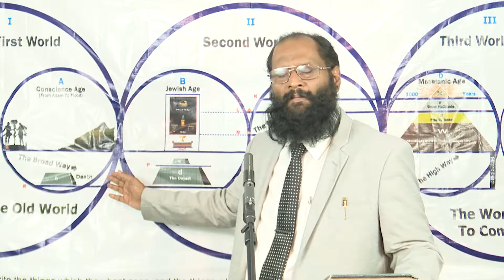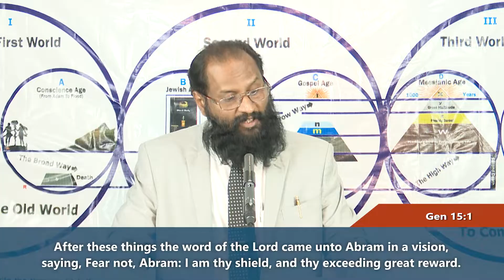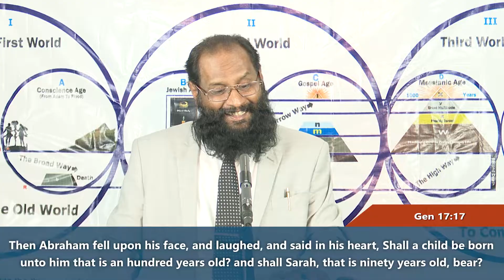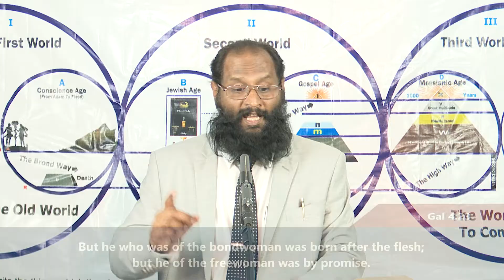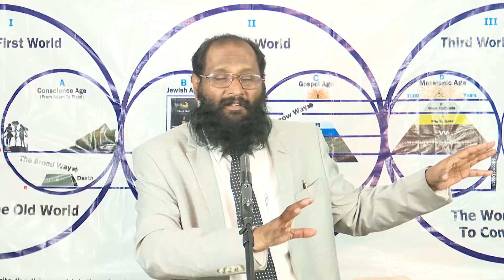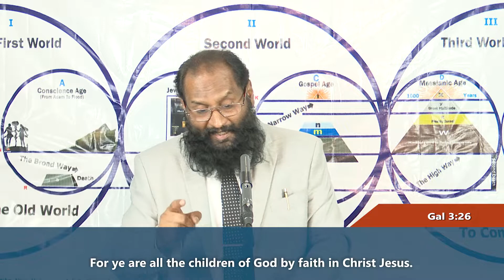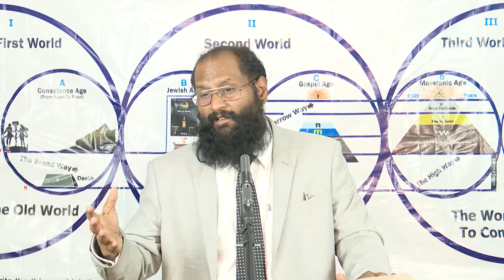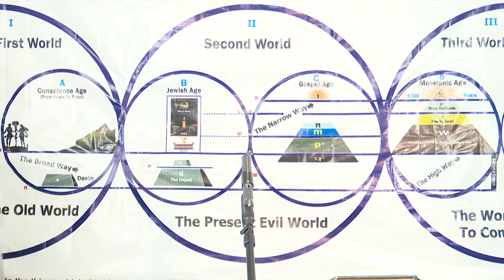The Three Worlds (Part-4) The Second World I In-Depth Bible Study: Class 33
The Three Worlds (Part-4) | In English

Message By: D.S.P. Varma,

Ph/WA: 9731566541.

Sermons are posted in 4 different languages in English, Tamil, Telugu and Kannada weekly.

Kindly go through our channel and find our playlists on Bible Studies which involve deep understanding of the doctrines proven from the Holy Bible.